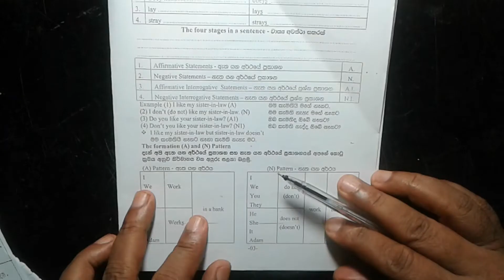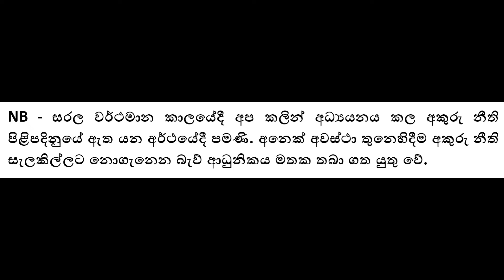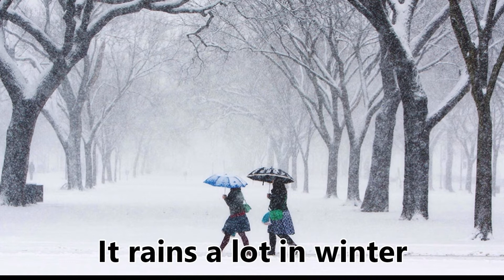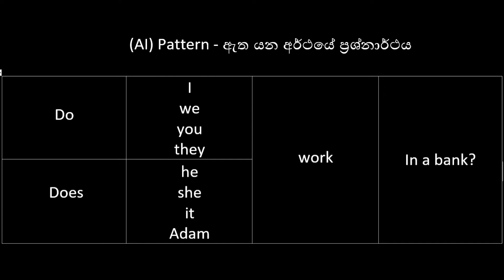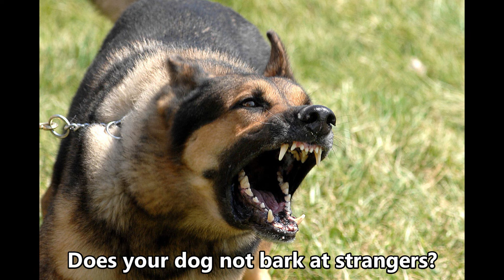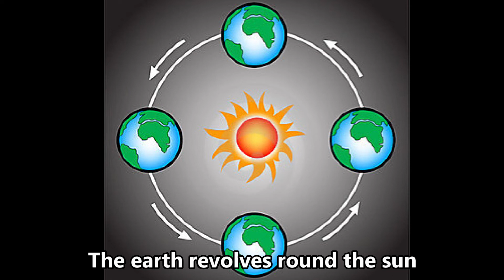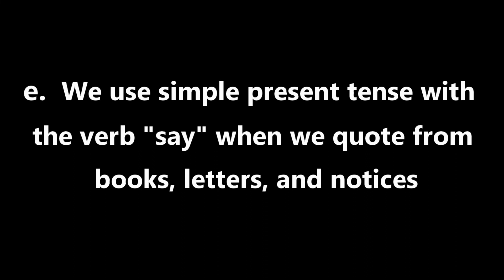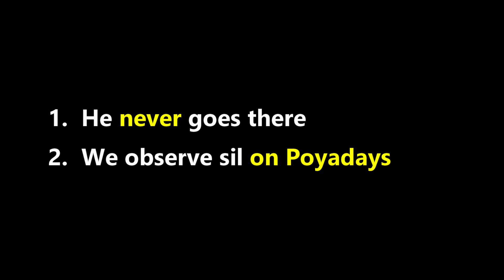Simple present tense | part 02 | English Grammar with vijitha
පාඩම 01
සරල වර්තමාන කාල (01 කොටස)

අපිව සබ්ස්ක්‍රයිබ් කරල හැමදාම මේ වගේ වටිනා පාඩම් ලබාගන්න

Lesson 01
simple present tense | part one | English Grammar With Vijitha